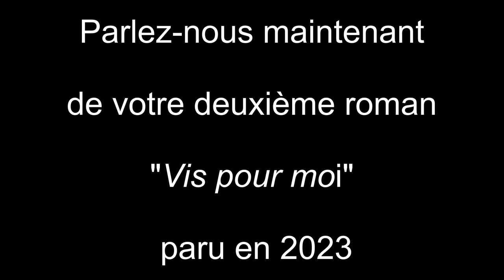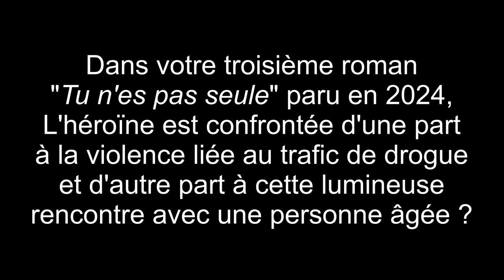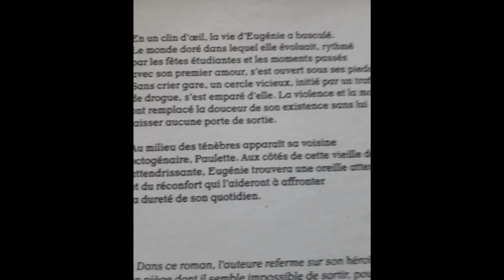Bérénice Vessot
Salon du livre de Gellin (Doubs) : 10 et 11 août 2024. Interview de Bérénice Vessot auteure comtoise pour la sortie de son troisième roman : "Tu n'es pas seule".